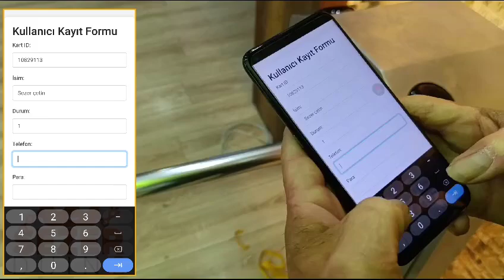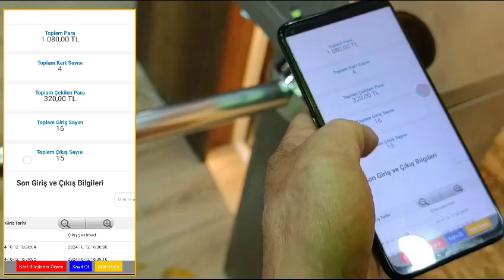Turnike Geçiş ve Ödeme Sistemi | Güvenli Giriş-Çıkış ve Uzaktan Bakiye Yükleme Çözümleri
Turnike Geçiş ve Ödeme Sistemi: Kişiye özel fiyatlandırma, uzaktan bakiye yükleme, güvenli giriş-çıkış kontrolü, tarih-saat kaydı ve detaylı raporlama özellikleriyle işletmenizi modernleştirin! Sunucu tabanlı sistemimiz sayesinde tüm geçişleri takip edin, kullanıcılarınıza özel çözümler sunun ve iş akışınızı kolaylaştırın. 🚀

Turnike geçiş sistemleri
Turnike yazılım sistemleri
Güvenli turnike sistemleri
Turnike ödeme sistemi
Sunucu kontrollü geçiş
Kişiye özel fiyatlandırma
Bakiye yükleme turnike